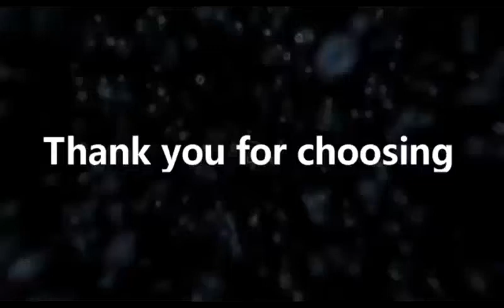13192 FixtureDisplays Donation Box Floor Standing Fundraising Charity Ballot Box Lock and Key INSTRU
13192 FixtureDisplays Donation Box Floor Standing Fundraising Charity Ballot Box Lock and Key INSTRU